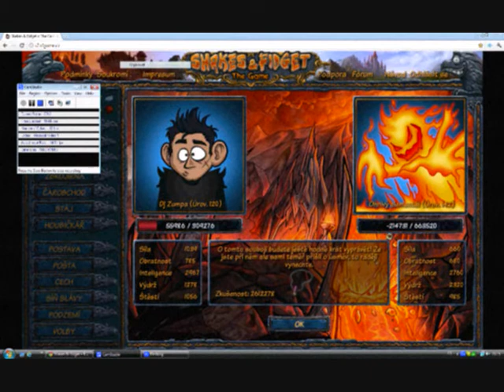Shakes & Fidget - Podzemí 7. Patro 7.